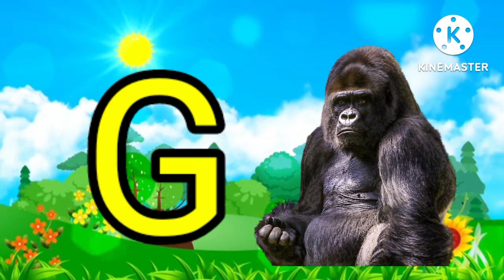Phonic Song | Nursery Rhymes